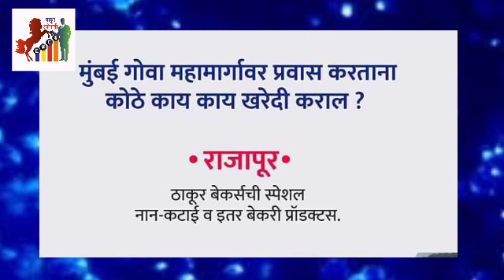कोकणात कुठे काय खरेदी कराल | लघु उद्योग | चॅनल subscribe करा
कोकणातील खास वैशिष्ट्ये आणि व्यवसाय